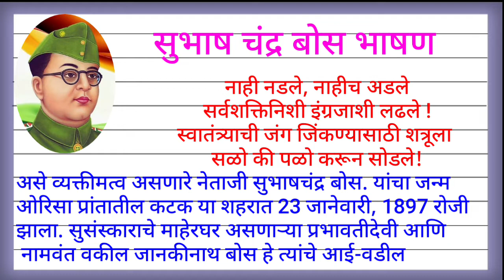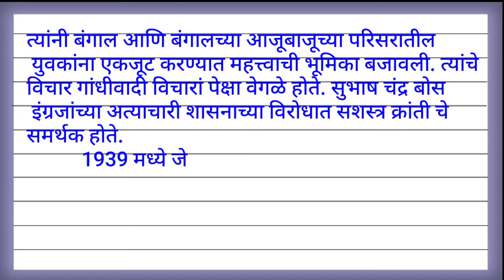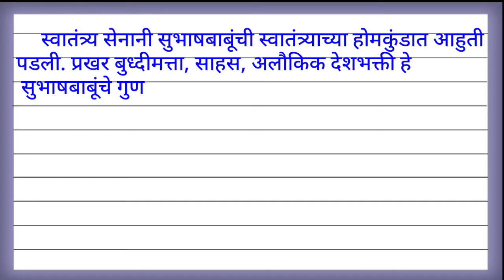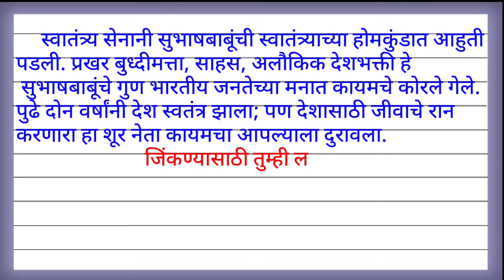Subhash Chandra Bos Bhashan/नेताजी सुभाष चंद्र बोस भाषण/नेताजी सुभाष चंद्र बोस निबंध/भाषण/निबंध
netaji bhashan
netaji subhash chandra bose bhashan
netaji subhash chandra bose nibandh marathi
netaji subhash chandra bose bhashan in marathi
netaji subhash chandra bose
नेताजी सुभाष चंद्र बोस मराठी माहिती
नेताजी सुभाष चंद्र बोस भाषण
नेताजी सुभाष चंद्र बोस मराठी निबंध